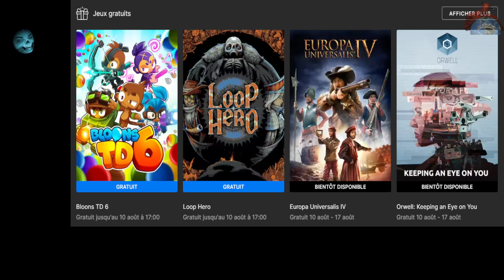[FR] DECOUVERTE🕹️EGS🕹️LOOP HERO (PC)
Je vais vous dire je me suis surpris après le rec de lancer une nouvelle sauvegarde pour voir ce que cela donne plus loin et mais qu'est que c'est addictif mais bêtement un peu comme les clicker ou tu te pause devant mis en auto juste a regarder et de faire le peu d'action que cela vous demande

!!! NOUVEAU !!!